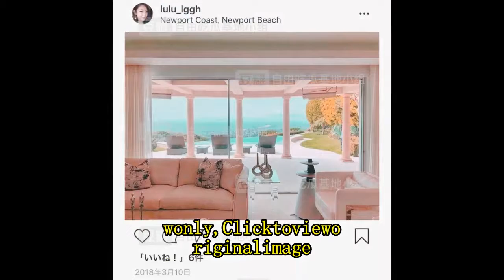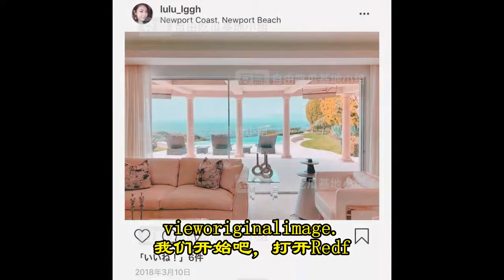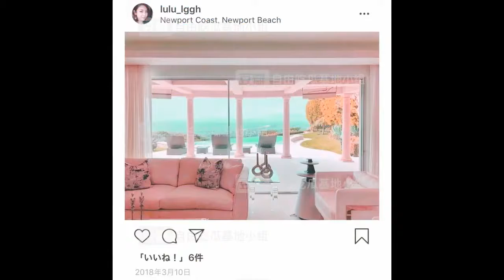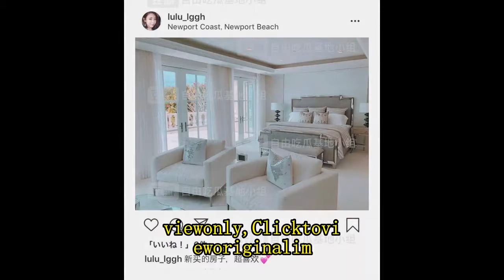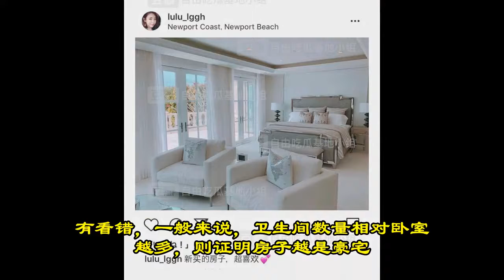深扒：故宫女主的八千万美国豪宅 牵出了他！